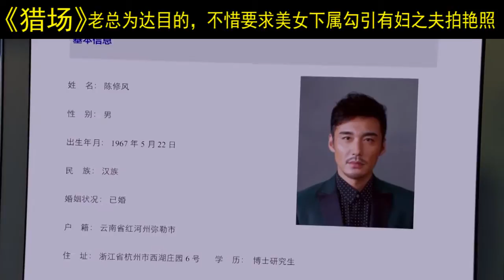老总为达目的，不惜要求美女下属勾引有妇之夫拍艳照